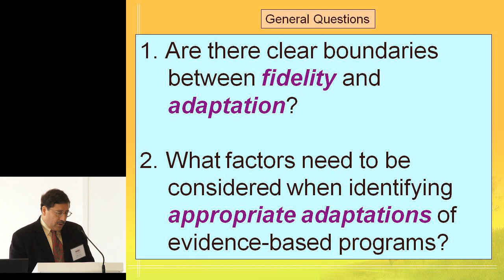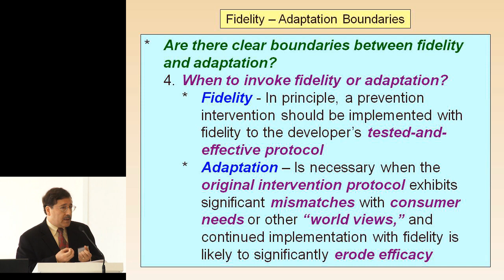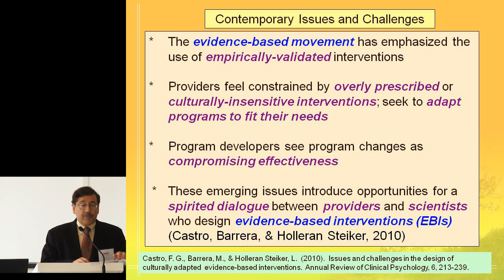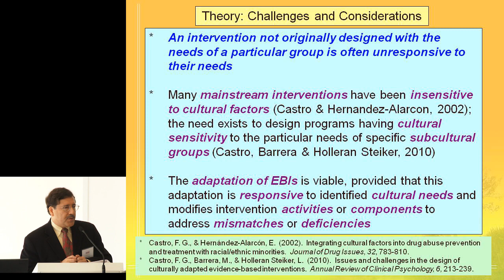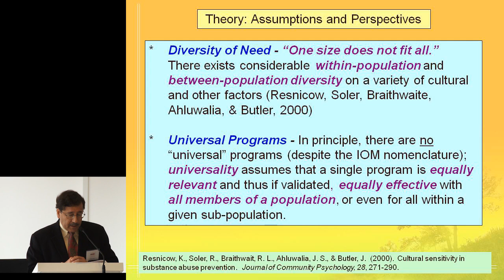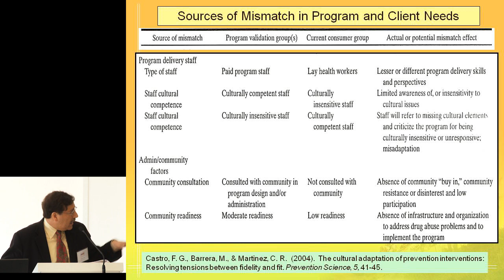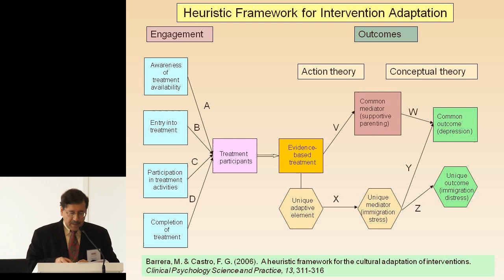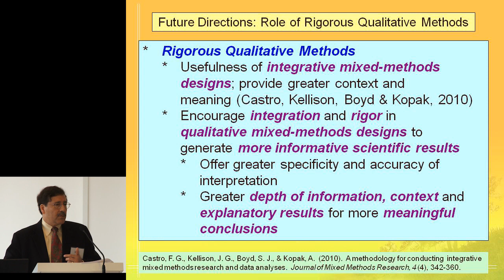Felipe Castro: Replicating Evidence-Based Programs -Fidelity and Adaptation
Felipe Castro, Professor, Department of Psychology, Arizona State University